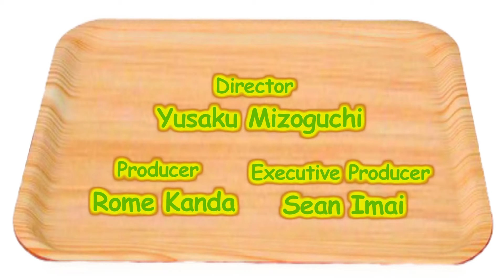Rome Kanda in "MR EDAMAME" 枝豆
Rome Kanda's Short Film.